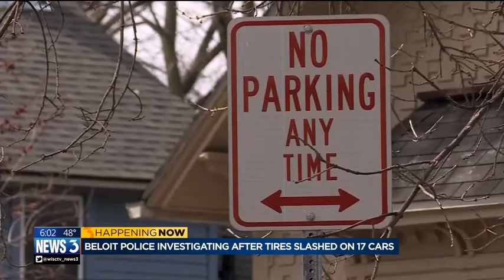Beloit police investigate after tires slashed on 17 cars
Beloit police are looking for suspects after 17 cars had their tires slashed on the city’s west side.